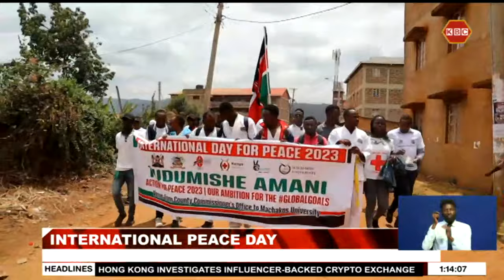Refugees in Kenya hold Peace caravan in Machakos to mark International Peace Day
Refugees in the country have lauded the continuous existence of peace and tranquility in Kenya as they joined the rest of the world in marking international peace day. They urged kenyans to cherish the prevailing harmony and refrain from tendencies to disrupt it.